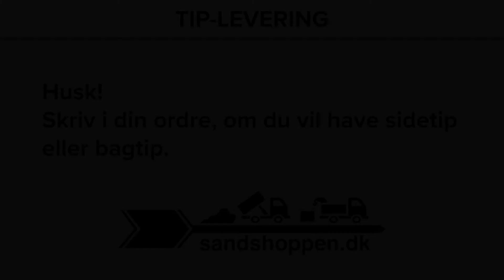Billig tip-levering👍 (Sidetip og bagtip levering fra Sandshoppen.dk🚛)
Sandshoppen.dk er eksperter i større leveringer af grus, sand, jord, granitskærver, flis m.m.

Tip-levering er den billigste leveringsform på Sandshoppen.dk.

Du kan vælge;
Sidetip✔️
Bagtip✔️

Sandshoppen.dk - vi gør det nemt for vores kunder😀👍